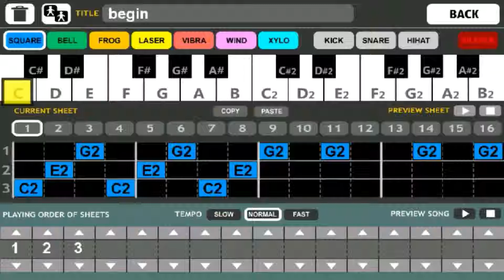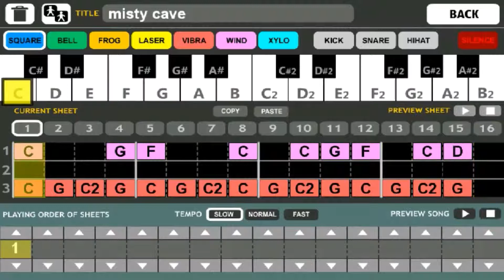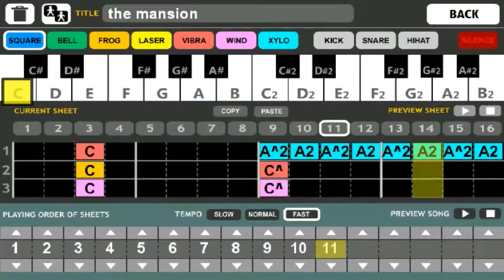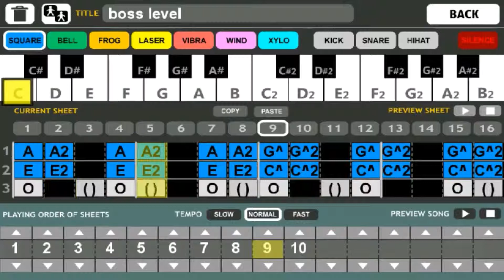Crappy musics I made from an app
Incase you want to know where I made it at, it is not a music maker. It is a game creator.